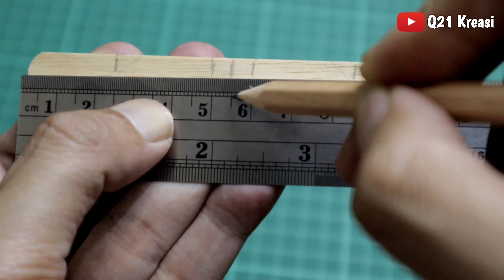Cara Membuat Busur Panah Dari Stik Es Krim | Ide kreatif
things to make with popsicle sticks, craft sticks ideas, ice cream stick craft, popsicle stick crafts weapons, easy popsicle stick crafts, ice cream stick craft ideas, wood stick craft ideas, popsicle stick crafts wall decor,